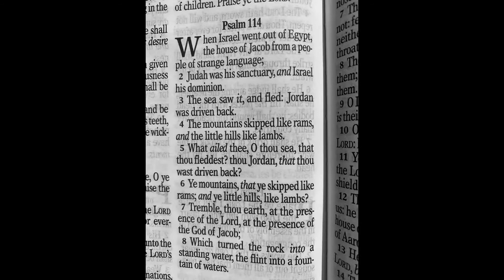Psalm 114 - King James Version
Psalm 114

1 When Israel went out of Egypt, the house of Jacob from a people of strange language;

2 Judah was his sanctuary, and Israel his dominion.

3 The sea saw it, and fled: Jordan was driven back.

4 The mountains skipped like rams, and the little hills like lambs.

5 What ailed thee, O thou sea, that thou fleddest? thou Jordan, that thou wast driven back?

6 Ye mountains, that ye skipped like rams; and ye little hills, like lambs?

7 Tremble, thou earth, at the presence of the Lord, at the presence of the God of Jacob;

8 Which turned the rock into a standing water, the flint into a fountain of waters.
All Scripture is from the KJV Bible.

2 Timothy 2:15
15 Study to shew thyself approved unto God, a workman that needeth not to be
ashamed, rightly dividing the word of truth.

God Bless!